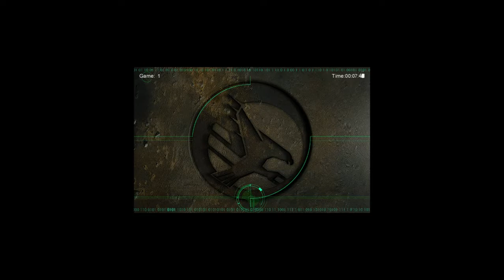C&C Tiberian Sun: Waheed Chronicles 2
Economy build?

Music composed by:
Frank Klepacki

Players - Waheed TL v Tibermach BR
Map - Tezz (Terrace)